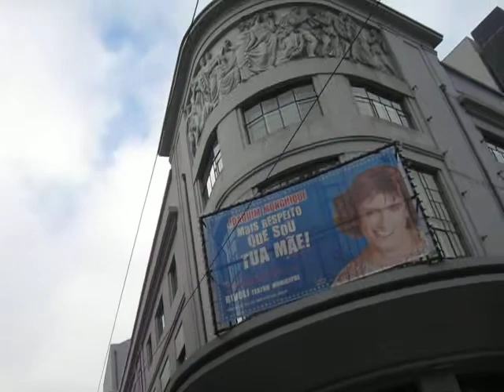Porto - Portugal - Teatro Rivoli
Hi, Visit Porto, Portugal online, and, then come to see it, in reality.
Regards from
José Couto
Porto
Portugal